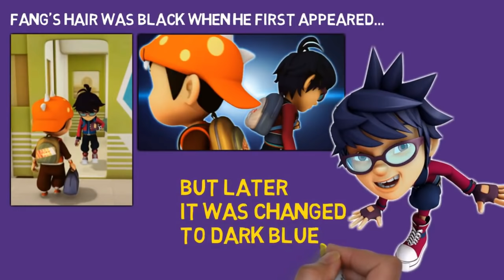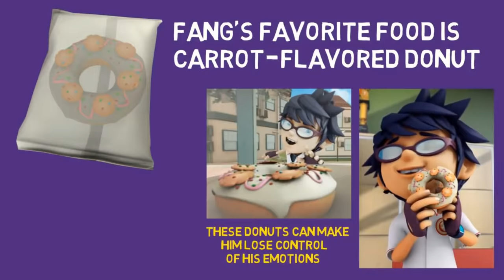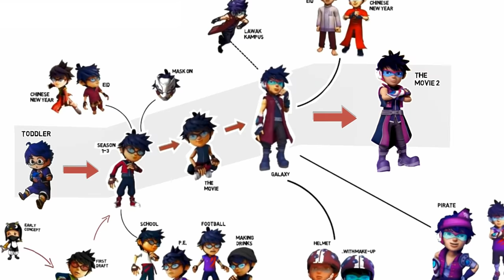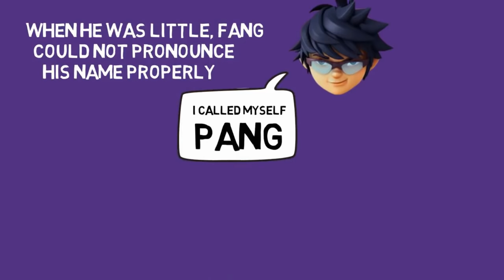20 Rahsia FANG dalam Boboiboy Galaxy & Movie 2!! Dark Element (Elemen Kegelapan)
Kuasa Separa Bayang!
Recycle video lama sebab malas sikit sekarang ni.